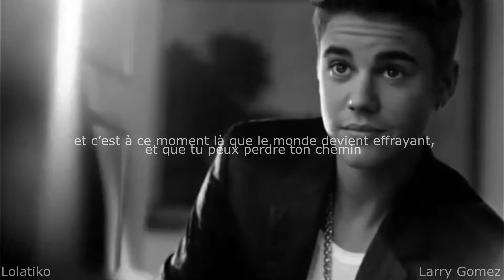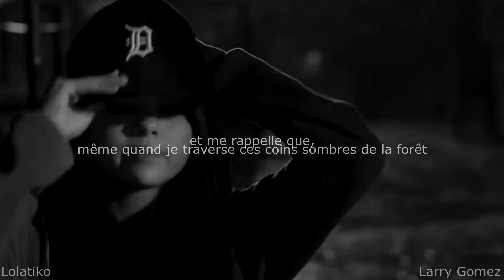Selena Gomez New Crush!!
From releasing a new addictive album, aptly titled Revival, to stepping up her fashion game to immeasurable heights to taking a hiatus from the spotlight to concentrate on herself, Selena Gomez has had quite the past few years. Though the former Disney star turned superstar singer has said she'll be sharing less about her personal life, it seems like the total opposite is happening, most recently publicly engaging in a steamy kissing session with The Weeknd.

So, since Selena is just keeping us on our toes when it comes to her love life, we're taking a look back at her rumored and confirmed flames — yes, beyond the undying memory of Justin Bieber. Keep scrolling to remember all the guys Selena has been linked to.